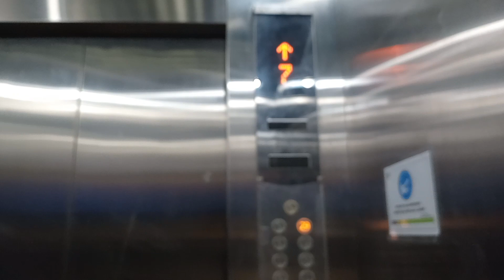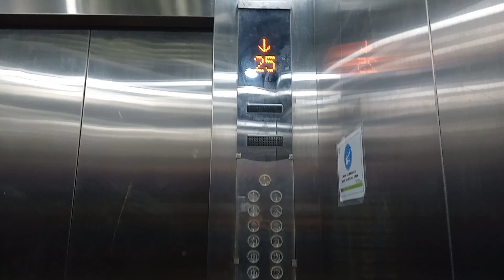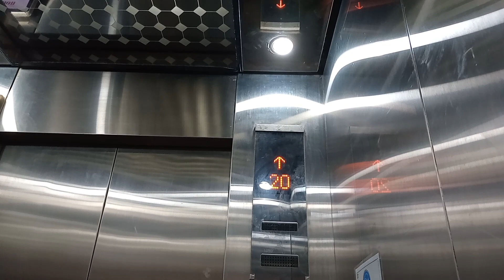Shanghai Mitsubishi Elevator/ Lift at Puri Parkview Apartment, Jakarta (Tower C)